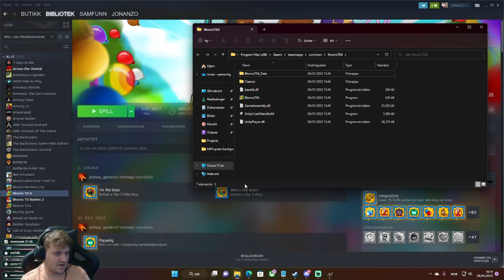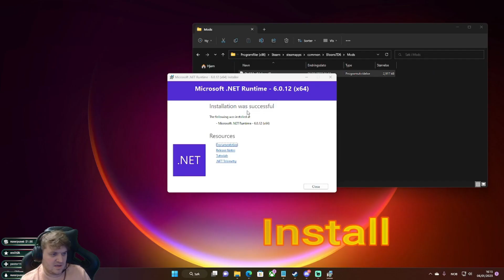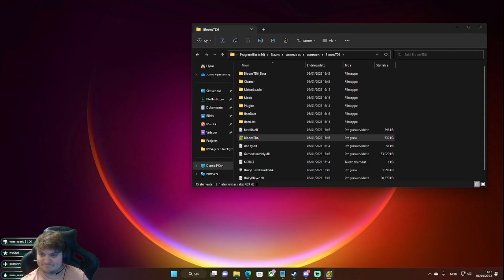How To Download Melonloader, Modhelper And Use Mods For Verson 34.3 In BTD 6 For Steam Users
In this guide I will show you how to install melonloader, modhelper and mods for the current verson of bloons tower defense 6!

If the guides goes to fast, I have an longer and extended verson of the guide right here:

Mods made by all the nice good persons who provide us this mods!

I havent done much with it yet, updates will come!

Game:  BTD6/Bloons Tower Defense 6

I hope you guys like this video! And have a nice day!